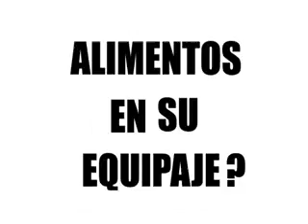Campaña de Comunicación - Incan Trehua